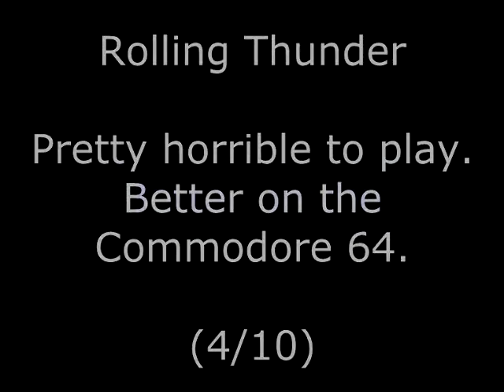Rolling Thunder Review for the Amstrad CPC by John Gage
Rolling Thunder is a shoot 'em up, platform game that came out in the arcades in 1986 by Atari. This version came out in 1987 by US Gold. Warning! This video has swearing.